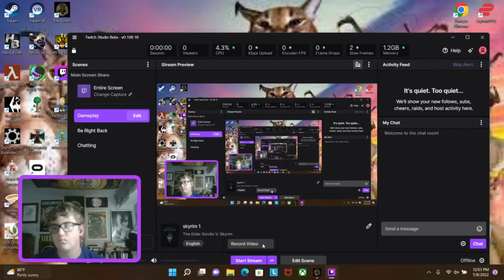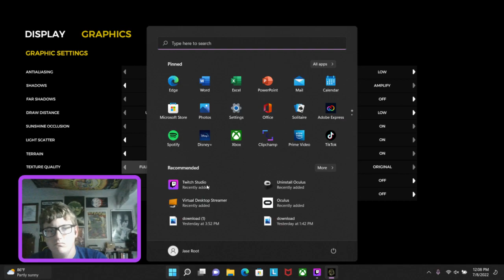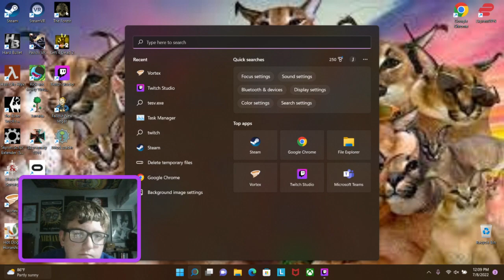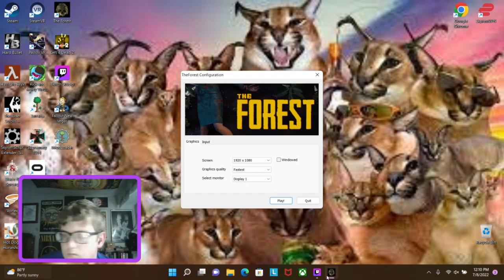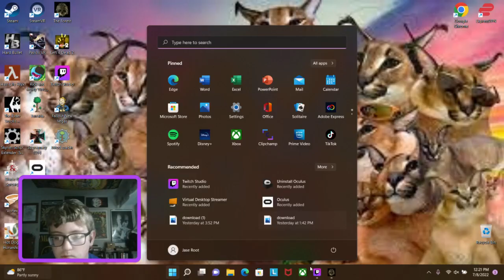THE FORREST PLAYTHROUGH 1